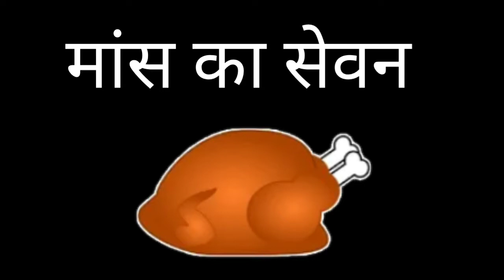भगवान राम मांस खाते थे? क्यों किया हिरण का शिकार | मांस खाना सही है? | krishna updesh | Nayi Zindagi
भगवान राम मांस खाते थे? क्यों किया हिरण का शिकार || मांस खाना सही है ? ‎@Vijay Mehra

1) kya bhagwan Shree ram mans khate the
2) bhagwan Shree ram mans khate the
3) mans khana sahi hai
4) kya mans khana sahi hai
5) shree ram ne hiran ka shikar kyu kiya

1) Bhagwat Geeta 2) bhagwad Gita 3) Shri Krishna 4) Krishna 5) Bhagwat Gita 6) meditation 7) yoga Hindi 8) Bhagwat Geeta hindi 8) Bhagwad Gita hindi 9) Krishna updesh 10) Geeta Saar 11) Hinduism 12) Mahabharat 13) Karma 14) Krishna updesh 15) Bhagwat 16) lord Hindu 17) Arjun 18) Krishna 19) bhajan 20) Geeta Saar 21) Bhagwat Geeta updesh 22) Geeta ka Saar 23) Geeta Gyan 24) inspiration 25) best inspiration video 26) best powerful motivational video in Hindi 27) Sanatan Dharam 28) Bhagvad 29) Krishna motivation 30) Hinduism (religion) 31) Bhagavad Gita quotes 32) Bhagwat Geeta online 33) shrimadbhagwat Geeta 34) Shrimad Bhagwat Geeta in Hindi 35) garud Puran 36) Mahabharat 37) srimad Bhagavad Gita 38) Radha Krishna 39) Radha Krishna new promo 40) Radha Krishna new promo 41) Radha Krishna today promo 42) Radha Krishna today's episode 43) Nayi Zindagi 44) nai zindagi status 45) Bhagwat Geeta updesh 46) श्रीमद भगवद्गीता सार 47) जय श्री कृष्ण 48) radha krishna serial star bharat FAIR - USE COPYRIGHT DISCLAIMER *copyright disclaimer under section 107 of the copyright act 1976, allowance is made for "fair use" for purposes such as criticism, commenting, news reporting, teaching, scholarship and research. fair use is a use permitted by copyright statute that might otherwise be infringing. -This video has no negative impact on the original works (it would actually be positive for them)

This video is also for teaching purpose. -It is not transformative in nature. -I only use bits and pieces of videos to get the point across where necessary. we make this video with the intention of educating others in a motivational / inspirational form. we do not own the clips and music we use in most cases. our understanding is that it is in correlation to Fair Right use, however given that it is open to interpretation, if any owners of the content clip would like us to remove the video, we have no problem with that and will do so as fast as possible. please message us on Gmail account -   if you have any concerns.

Radha Krishna new promo